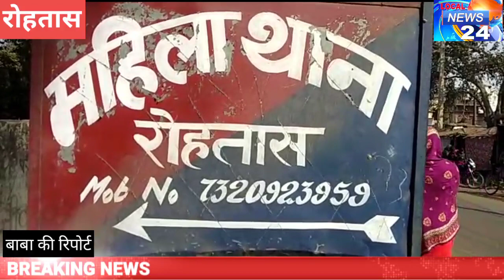रोहतास ज़िले के डेहरी में नाबालिग के साथ .... का मामला दर्ज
अभ्युक्तों की गिरफ्तारी के लिए पुलिस कर रही छापेमारी
नगर थाना क्षेत्र के न्यू एरिया मोहल्ले में एक नाबालिग के साथ ... घटना से जहां मोहल्ले वासियों में आक्रोश है। वही पीड़िता के पिता के आवेदन पर महिला थाना में गैंगरेप की प्राथमिकी दर्ज कराई गई है।